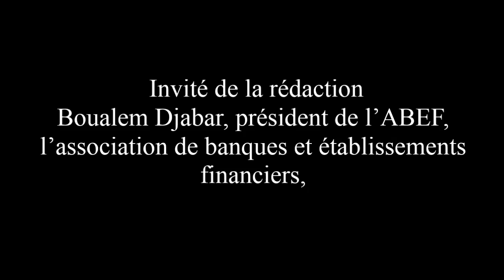Invité de la redaction de la chaine3 : Boualem Djebbar, président de l'ABEF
Boualem Djebbar, président de l'ABEF, l’association de banques et établissements financiers